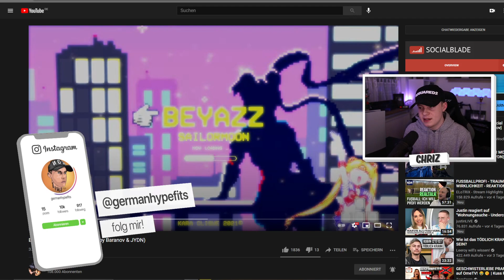✨Beyazz - SAILOR MOON (prod. by Baranov & JYDN) REACTION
❌Amazon Music Kostenlos:
🔥Audible Kostenlos (✘)

✘Kamera 2
✘Objektiv 1